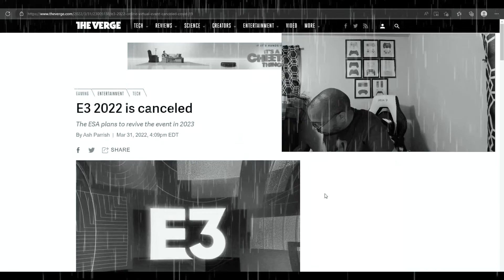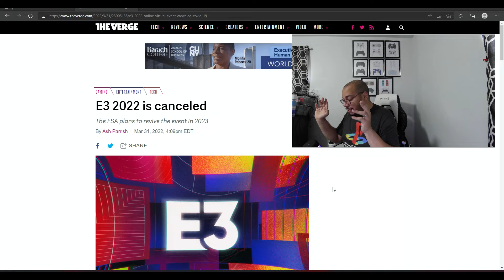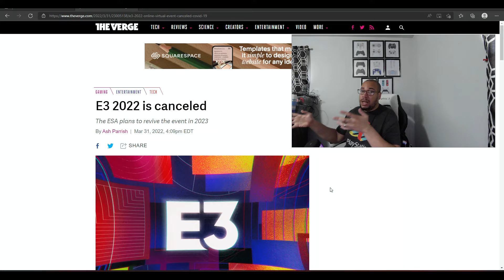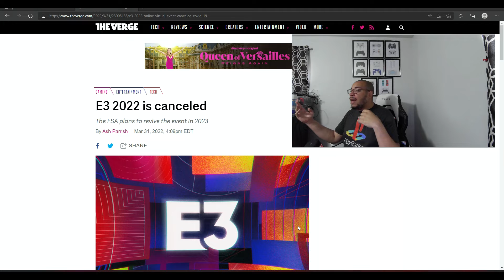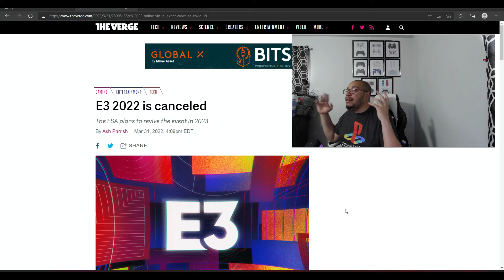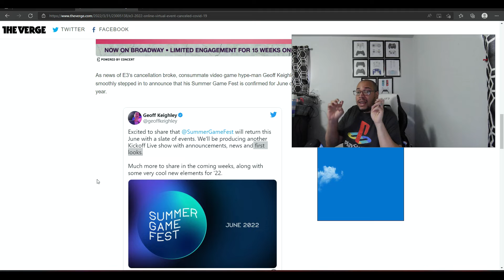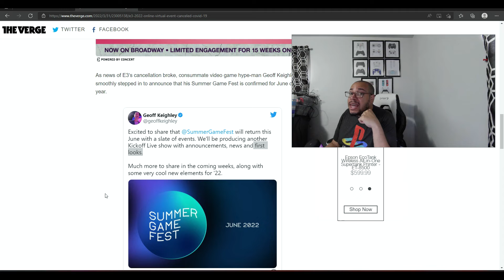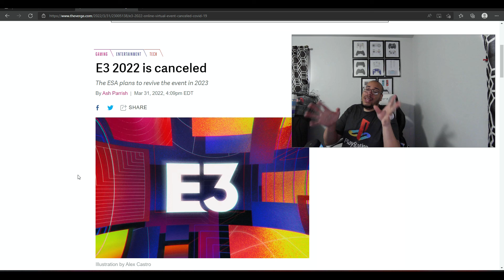Is E3 Dead? | The Future Of E3 & My Thoughts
Sorry for the lack of videos haven't been feeling well for the past week! but I'm better now & what are your thoughts about e3?